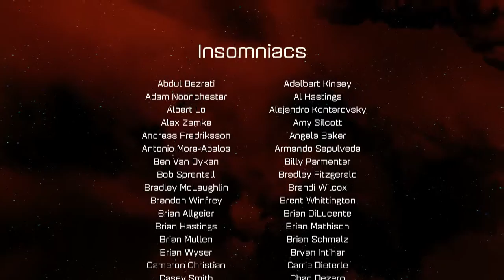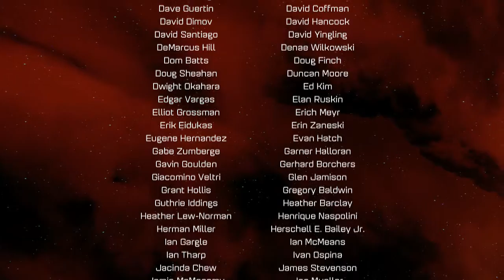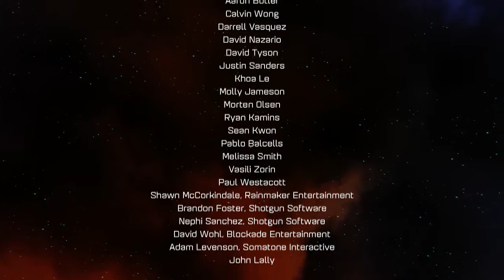Ratchet & Clank Ep.26 The Final Boss Fight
Cryptic Panther playing Ratchet & Clank